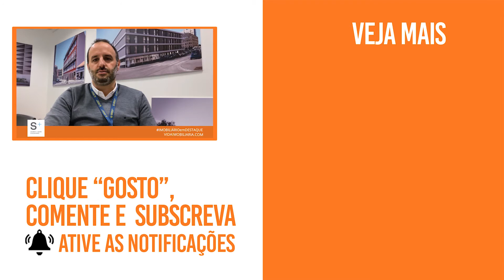LUÍS MIGUEL GOMES | RAGROUP | IeD#105 | DÁ A PALAVRA A…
Luís Miguel Gomes, C&D General Manager da RAGROUP, é o convidado do “Imobiliário em Destaque dá a Palavra a…” desta semana. Fique para ver.